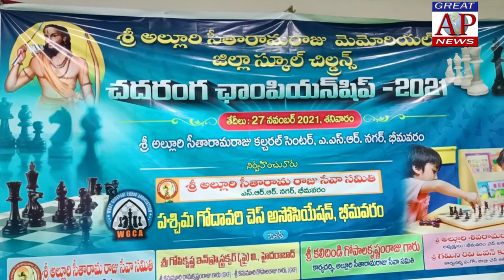భీమవరం అల్లూరు సీతరామరాజు భవనం లొ చెస్ పోటీలు